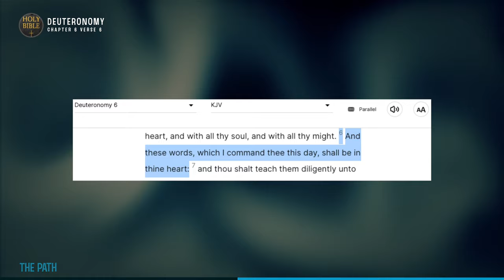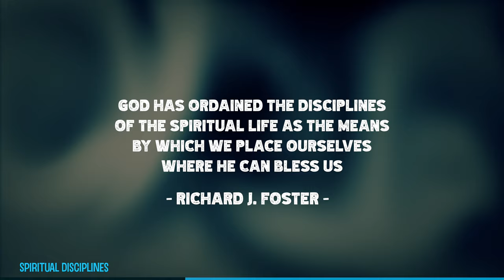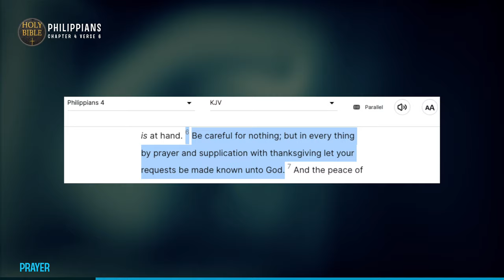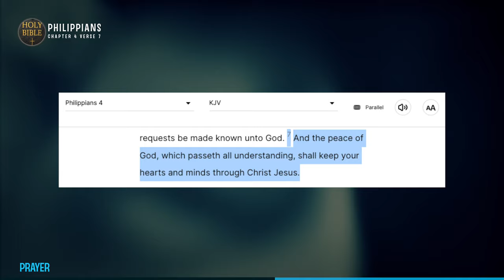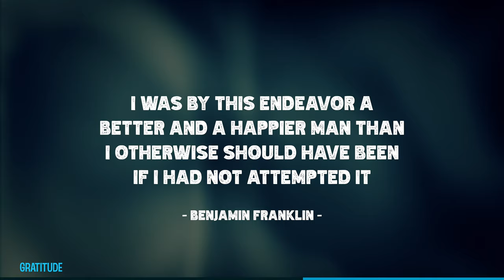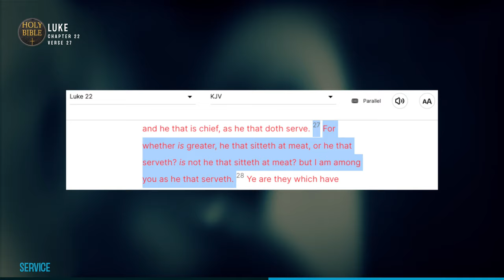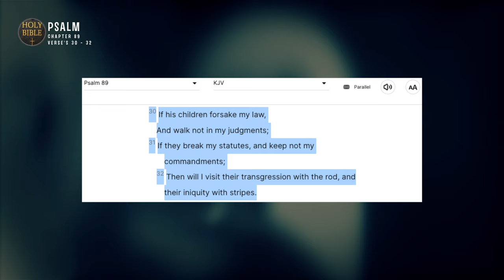The Path To Fulfilled Parenthood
00:00 The path
01:09 Spiritual disciplines
02:36 Prayer
03:40 Gratitude
05:15 Service
06:03 The price of sin